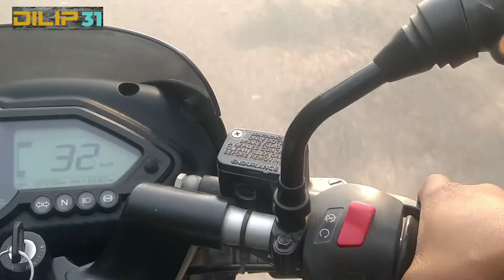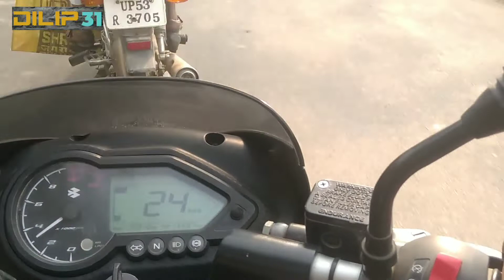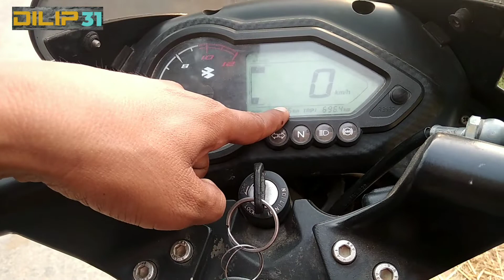Tow years old bike!!Pulsar 150cc कितना माइलेज देगी 1liter petrol !!मे बिना servicing के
video ko last तक देखे